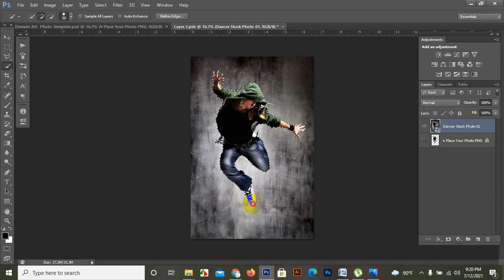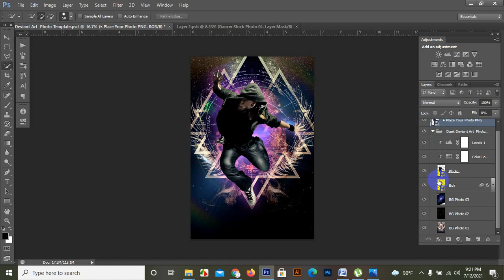Dark Omen Photo Template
Features:
It`s super easly
Specification
Total 1  PSD Files! (included Help File) 2000×3000 Pixel Resolution RGB Color Mode,300 DPI 100% Editable/Layered Smartly Organized & Grouped Turn ON/OFF Layers to Reveal New Look Easy Smart Object Feature.